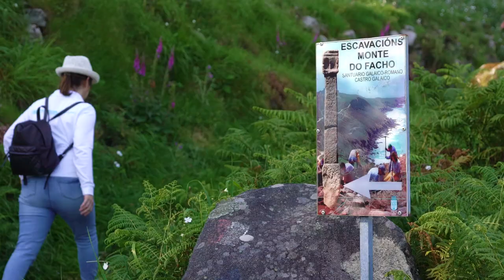Monte de O Facho (Cangas)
Sumérgete en la historia de O Facho de Donón, un lugar mágico y uno de los grandes centros de culto de la Antigüedad dedicado al dios Berobreo.
En días despejados puede verse desde Santa Trega hasta el cabo Fisterra.